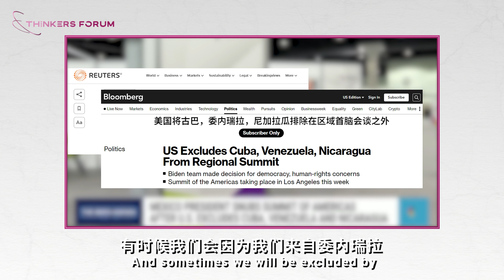Trump has made China great again in Latin America!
How difficult is it to be a diplomat in USA, a place that is closing doors, that doesn't believe in diplomacy? How the US media portray Venezuela a Disaster State? Today we are happy to have Carlos Ron with us, Carlos Ron is the deputy foreign minister for relations with North America from the Venezuelan foreign ministry, charged the affairs at the embassy in the in the United States. He will share with us his experience as a Venezuelan Diplomat in the Trump Era.